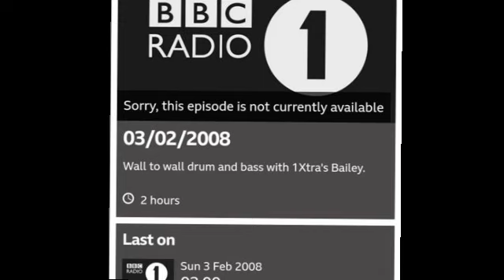DJ Bailey, Roni Size, Radio 1, 3rd February 2008